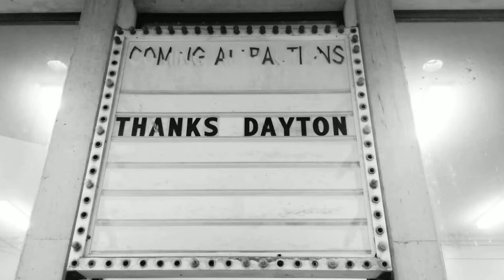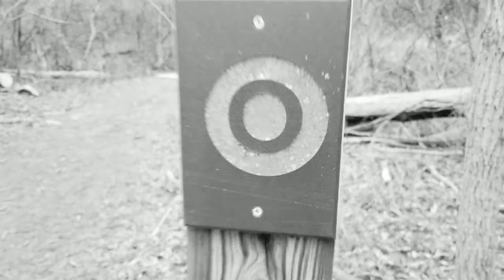SHELTER FLUNKY: THE MOVIE, SHORT TEASER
SHELTER FLUNKY: THE MOVIE, SHORT TEASER.  Nationwide Dec 21, 2021